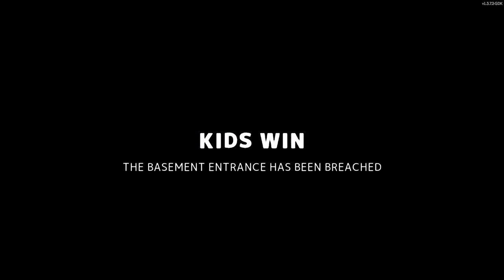Secret Neighbor: Scary Ghost Neighbor!